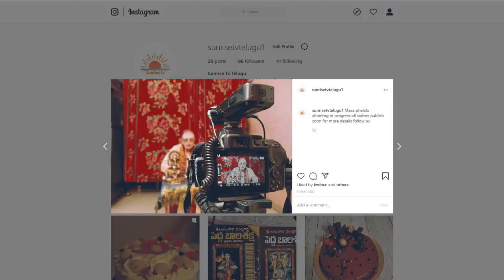Dhanusu Rasi February Rasi Phalalu | Dhanur Rasi Phalalu 2020 | kameswara Sarma | Sunrise Tv Telugu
Dhanusu Rasi February Rasi Phalalu 2020 .